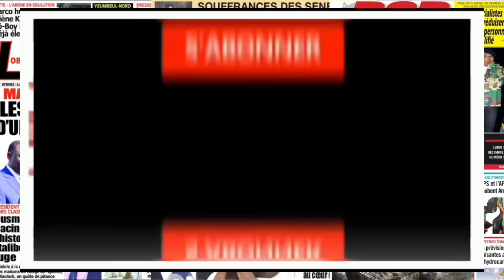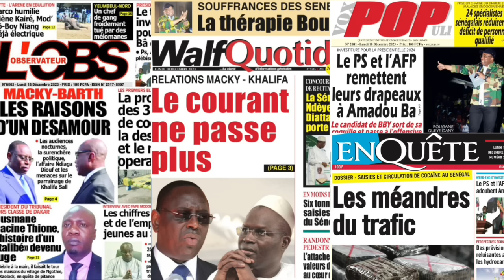Revue De Presse Abdou Khadre Seck Du Lundi 18 Décembre 2023 - BAOL INFO TV